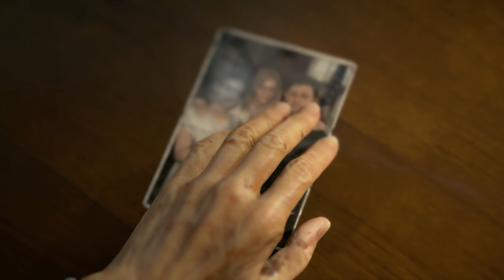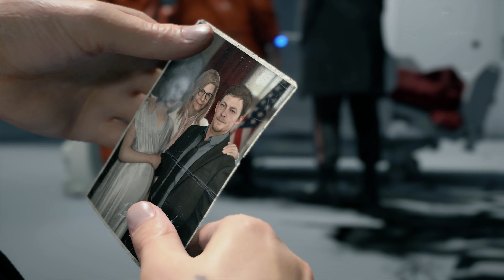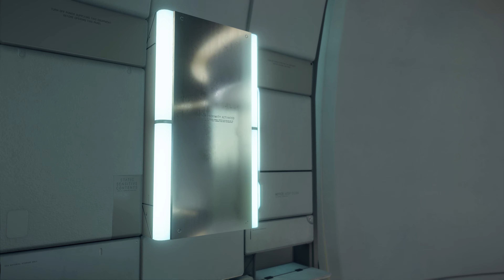Death Stranding PC Episode 1 | RTX 3090 | 4k 120hz G-Sync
Death Stranding PC | RTX 3090 | 4k 120hz G-Sync

Episode 1: Bridget
Order Number 2 00:00
Order Number 3 33:37

My new built pc:
CPU: AMD Ryzen 9 3950X 3.5 GHz 16-Core Processor
CPU Cooler: NZXT Kraken X63 98.17 CFM Liquid CPU Cooler
Motherboard: ASRock X570 Taichi ATX AM4 Motherboard
Memory: G.Skill Ripjaws V 64 GB (2 x 32 GB) DDR4-3200 CL16 Memory
Graphics Card: Nvidia RTX 3090 Founders Edition 24GB
Storage: Crucial P1 500 GB M.2-2280 NVME Solid State Drive
Storage: Crucial BX500 2 TB 2.5" Solid State Drive
Case: NZXT H710 ATX Mid Tower Case
Power Supply: Corsair RMx 850 W 80+ Gold Certified Fully Modular ATX
Liquid CPU Cooler: NZXT Kraken X63
Monitor 1: LG CX Series 48" OLED48CXPUB HDR and 120hz G-SYNC enabled at 3840X2160 1ms
Monitor 2: Asus VG248QE 24" Full HD 1920x1080 144Hz 1ms
Headphones: Razer Kraken 7.1 V2
Camera : Razer Kiyo Broadcasting Streaming HD 1080p with Ringlight
Controller: Xbox One with USB Bluetooth adapter